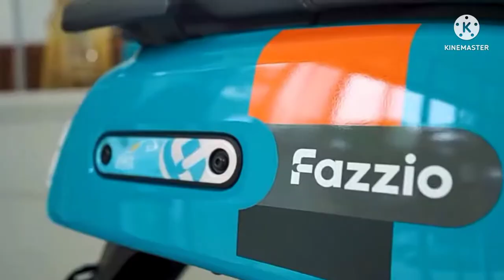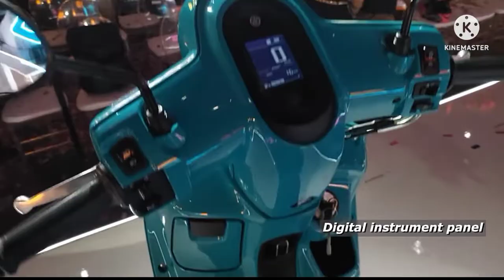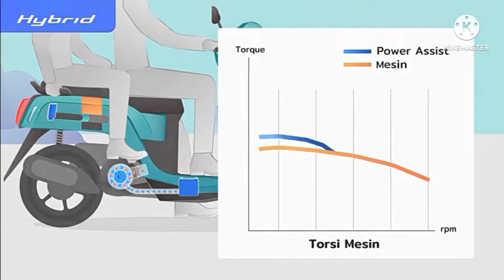FAZZIO 125 Classic Scooter pero may modern technology | BLUECORE HYBRID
mio FAZZIO 125 Philippines
mio fazzio review
fazzio price Philippines
classic scooter
Yamaha scooter

mio FAZZIO 125
yamaha fazzio 125
fazzio 125 price Philippines
fazzio 125 color
fazzio 125 installment
suzuki avenis
avenis 125
avenis 125 price Philippines
avenis 125 cash
avenis 125 suzuki
honda dio
honda dio price
honda dio 110 price
honda dio price Philippines
honda dio cash
honda dio 110 installment
honda dio 110 downpayment
dio 110 2021 price Philippines
dio 110 colors
modern scooter
maxiscooter
small displacement scooter
kymco krv
krv 180
kymco krv 180i
kymco krv 180i tcs
kymco krv 180i price Philippines
kymco krv 180i color
honda airblade160
airblade160
air blade 160
airblade 150
honda airblade 150
airblade 160 price
airblade 160 price Philippines
nmax
aerox
mio scooters
yamaha
tmax
xmax
honda beat
honda genio
honda scoopy
honda xrm
honda wave
suzuki burgman street 125
crossover
kymco
EASYRIDE 150n
EASYRIDE 150p
EASYRIDE 150q
motorstar
RUSI
sym
keeway
cafe racer
scrambler
classic scooter
scooter
honda vario 125i
vario 150
airblade top speed
airblade color
airblade gas consumption
airblade cash installment